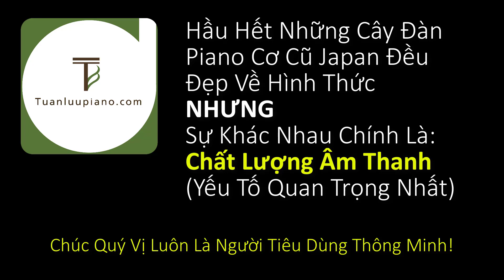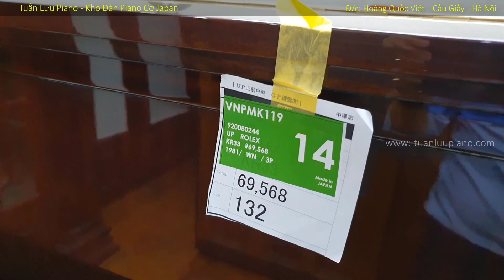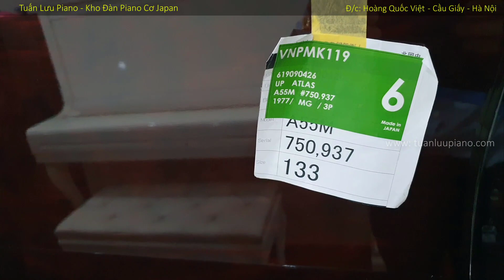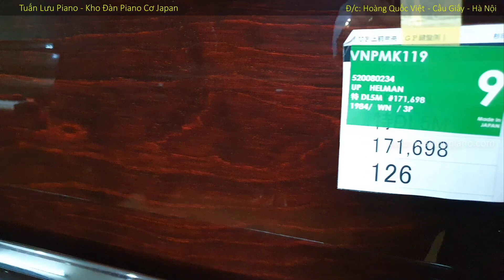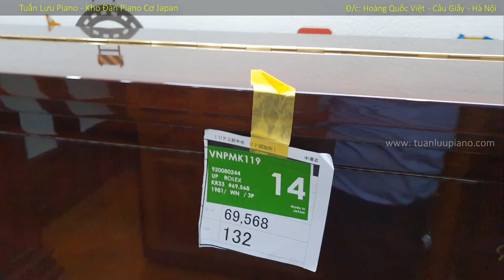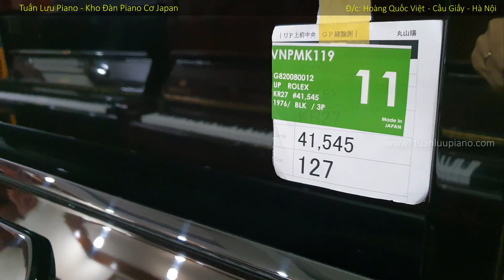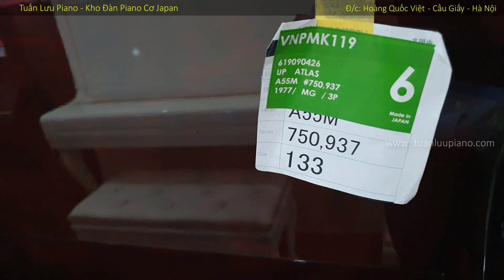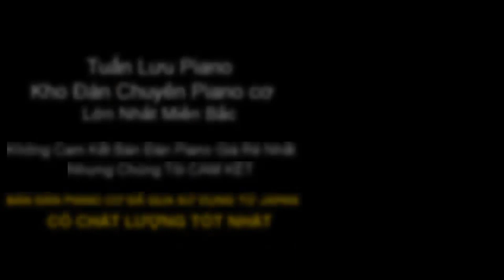Các Loại Đàn Piano Ngoài Dòng Tầm Giá Trên Dưới 30 Triệu | Những Cây Đàn Piano Ngoài Dòng Đẹp Nhất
11 loại phụ kiện hữu ích tặng theo đàn:
Mời quý vị cùng xem những cây đàn Piano cơ Ngoài Dòng thường được nhập về bởi Tuấn Lưu Piano. Chúng tôi chỉ bán đàn có chất lượng âm thanh hay nhất, hình thức đẹp nhất. Giá tiền phù hợp với chất lượng đàn.
Đ/c: Ngõ 106 Hoàng Quốc Việt - Nghĩa Tân - Cầu Giấy – Hà Nội